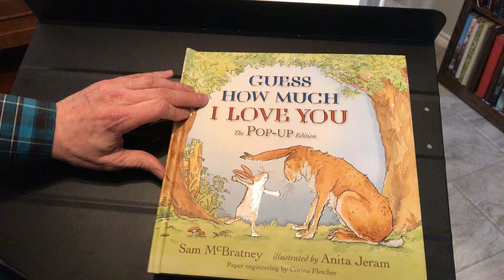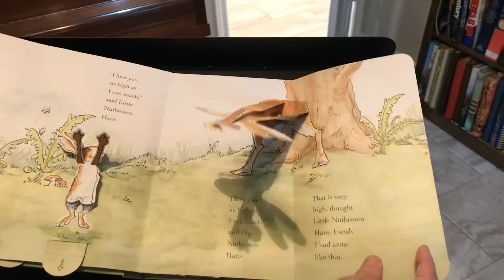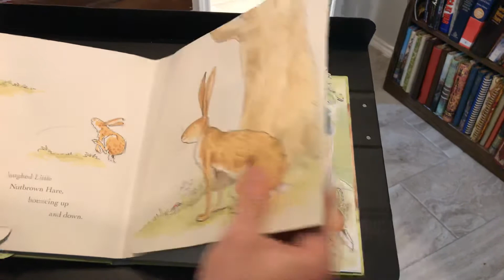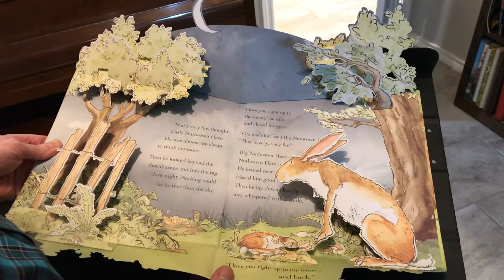Guess How Much I Love You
Reading for Rose (and any other kids who would enjoy).  From you Grandaddy.   Pop up book by Sam McBratney, illustrated by Anita Jeremy